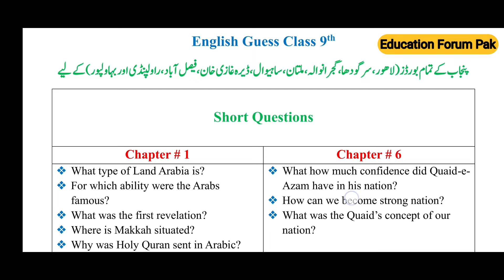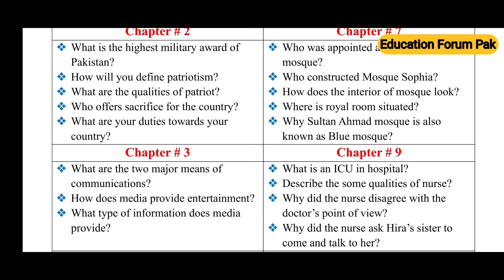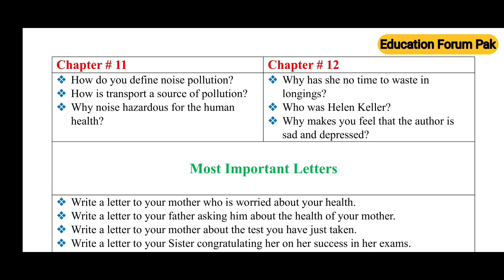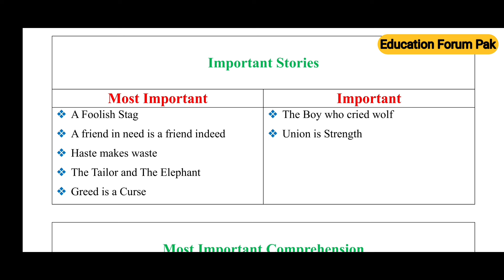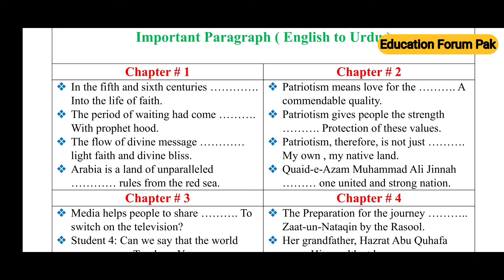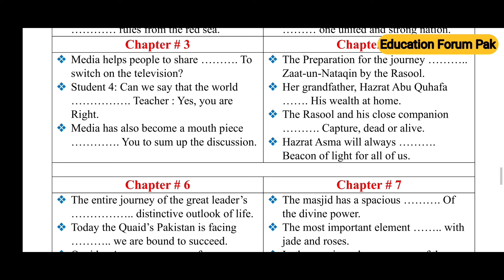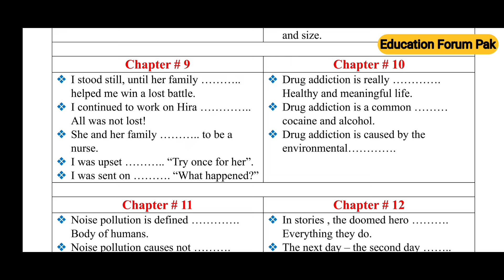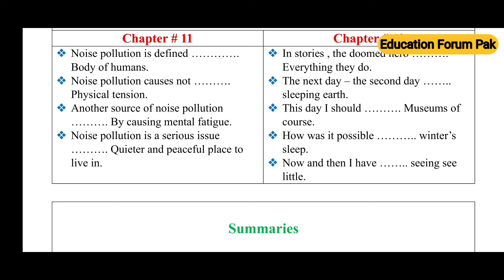9th class english paper 2024 final exam | Education Forum Pak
9th class english guess paper 2024
9th class english guess paper 2024
,bcpm science,class 9th english guess paper 2024,
9th class english scheme 2024
,class 9 english guess paper 2024,
class 9th english guess 2024,
9th class english pairing scheme 2023
,9th class english,
2024 exam,
9th class chemistry guess paper 2024,
9th class english original subjective paper 2024,
class 9th english guess paper 2023
,class 9th english guess 2023,
english 9th class 2023 guess paper
,class 9 english paper pattern 2023
,class 9 english model paper 2023,
9th class english important essays 2022